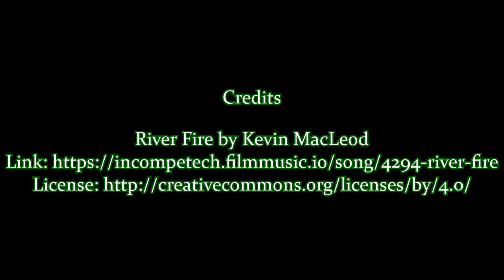Meet Saint Kateri Tekakwitha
Learn about this Native American Saint who overcame many hardships in her short life.